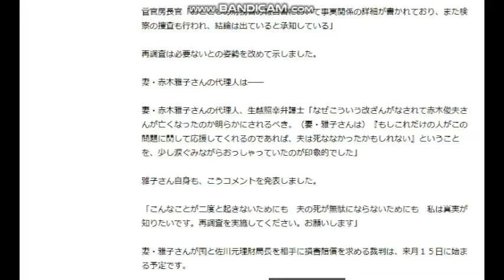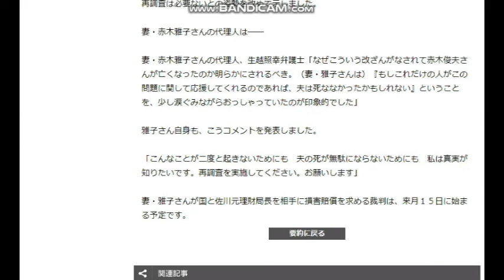【隠居TV】森友事件：35万人の署名も麻生財務大臣と菅官房長官にバッサリ・・・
森友事件